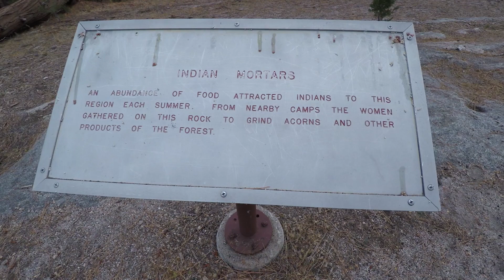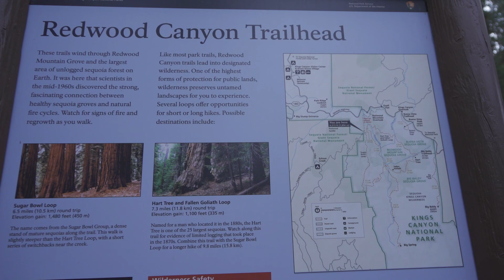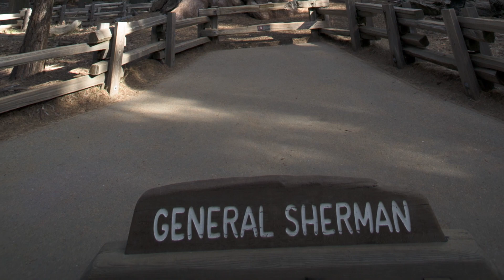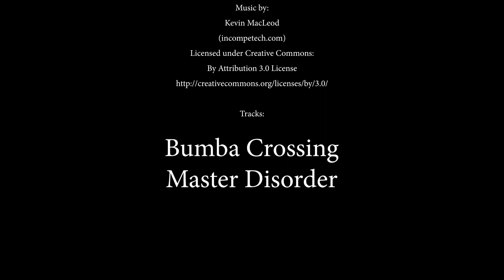Winter Wanderings, Kings Canyon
Winter Wanderings, Kings Canyon, Grant tree, Panoramic Point, Redwood Canyon Grove, Sequoia National Park